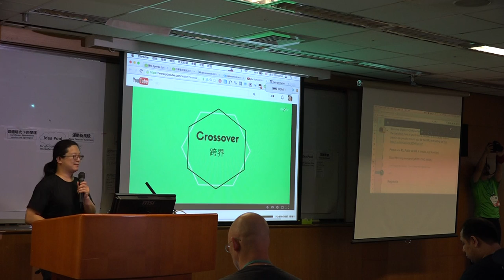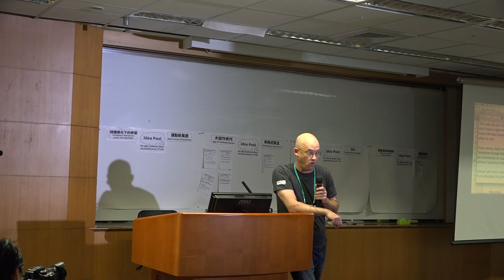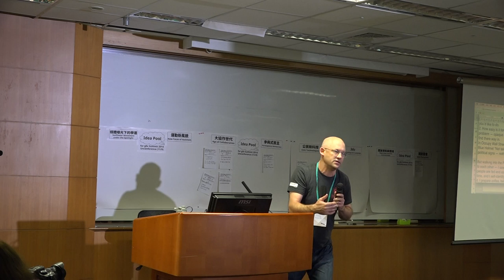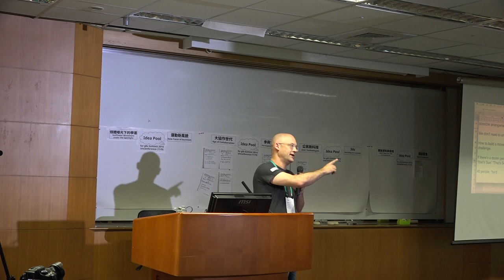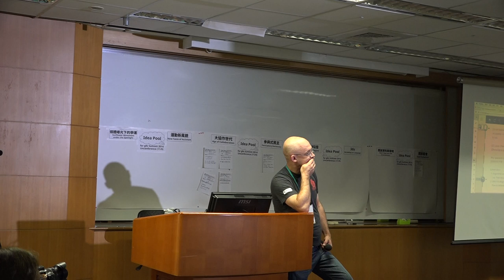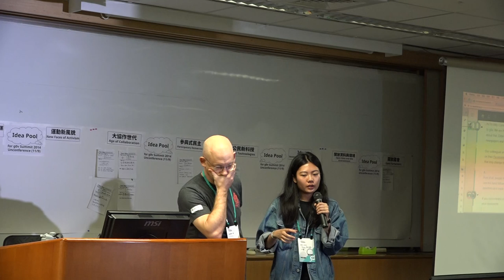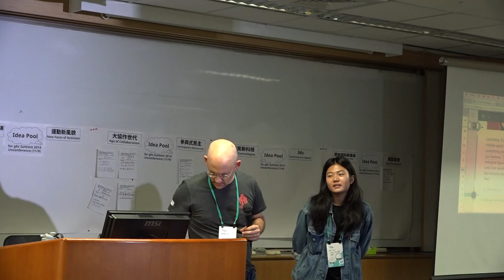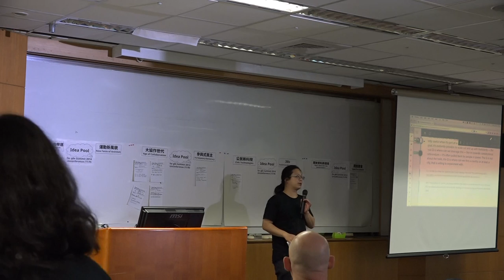g0v summit 2014 - Unconference 開放工作坊 - Keynote - Day 2